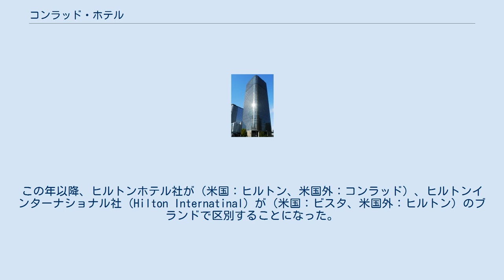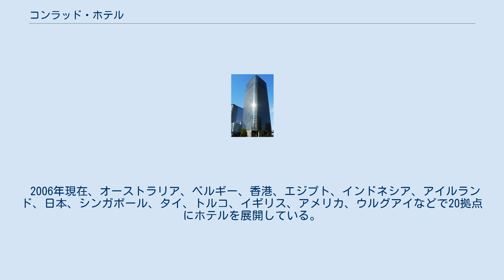コンラッド・ホテル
コンラッド大阪 コンラッド・ホテル (Conrad Hotels) は、ヒルトン・ホテル社 (Hilton Hotels Corporation) が世界的に展開している、同グループ内におけるホテルのブランドである。
 1982年、米国外ヒルトンブランド使用権を持たないヒルトン・ホテル社がアメリカ国外での主要なビジネス都市や観光地、トップ・リゾート地において、ヒルトンホテル社における高級ホテル&リゾートのネットワークを広げることを目的として設立された。
なお、「コンラッド」という名称はヒルトン・ホテル創業者コンラッド・ヒルトンのファースト・ネームより名付けられた。
 1985年、オーストラリアのゴールドコーストに最初のコンラッドホテルを開業。
この年以降、ヒルトンホテル社が（米国：ヒルトン、米国外：コンラッド）、ヒルトンインターナショナル社（Hilton Internatinal）が（米国：ビスタ、米国外：ヒルトン）のブランドで区別することになった。
 1997年、ヒルトン・ホテル社とヒルトン・インターナショナル社を買収したヒルトン・グループ社（英国）が、ブランド使用権を共有し、共同でマーケティングを行う契約を結んだ。
この時からブランドロゴ、ホテルプログラムの統一が行われた。
 2000年、ヒルトン・グループ社と協同でコンラッド・ホテルをヒルトン・ホテルの最上位ブランドと位置づけた。
このことによりベルギーのブリュッセルにコンラッドインターナショナル社が合弁企業として作られコンラッド・ホテルはコンラッド・インターナショナル社管理下となった。
ウォルドルフ＝アストリア・ホテルは２つに分けられウォルドルフ＝アストリア・ホテルと高層階のウォルドルフ＝タワー・ホテルに分割された。
下層階はヒルトン・ホテルに上層階はコンラッド・ホテルになった。
 2006年、ヒルトン・ホテル社がヒルトン・インターナショナル社をヒルトングループ社から買収した。
これに併せて「ウォルドルフ＝アストリア・コレクション」が最上位ブランドして発表された。
ウォルドルフ＝タワー、ウォルドルフ＝アストリアともブランド移管が行われた。
コンラッドインターナショナル社は解散。
ブランド管轄、ホテル管轄体制が見直された。
 現在は「ウォルドルフ=アストリア・コレクション」に次ぐ上級ブランドと位置づけられており、コンラッド・ホテル・アンド・リゾートとして他のヒルトン・ファミリー・ブランドと異なり本拠地アメリカ合衆国のカリフォルニア州ビバリーヒルズで管理せず、イギリスのロンドンで管理している。
 2006年現在、オーストラリア、ベルギー、香港、エジプト、インドネシア、アイルランド、日本、シンガポール、タイ、トルコ、イギリス、アメリカ、ウルグアイなどで20拠点にホテルを展開している。